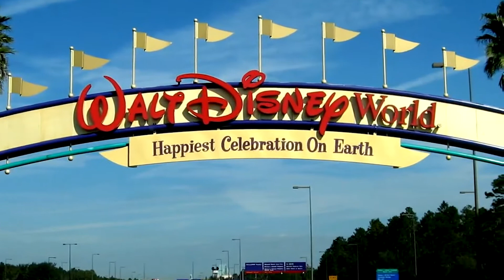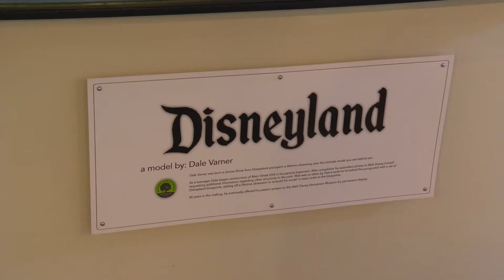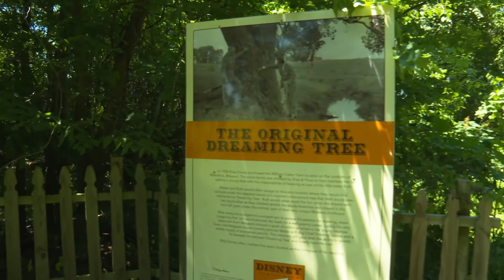The rural roots of Walt Disney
A small town where a boy grew up would someday be the inspiration for one of the happiest places on earth.